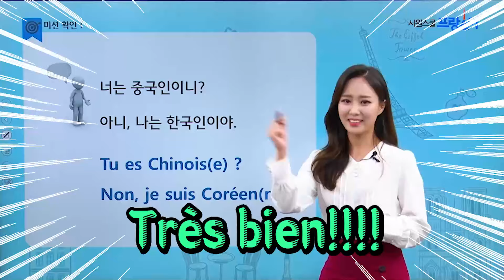프랑스어로 "이게 뭐야?" 는? (프랑스어로 말하기 1분컷)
클라라 선생님과 말문이 터지는
프랑스어 강의를 경험해보세요!

왕초보부터 DELF 시험까지 한 곳에서!
시원스쿨 프랑스어 무료 체험하기